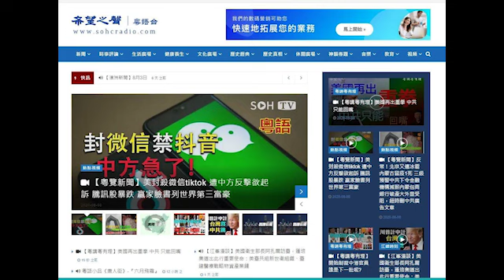阿富汗和塔利班握手言和！结束四十年战争，美国总统大选前继以色列与阿联酋达成历史性和平协议后，川普政府一系列外交活动中又一最新举动。未来中东局势是否将彻底走向和平？粵覽新聞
阿富汗塔利班历史性和平会谈 全球发声支持

希望之聲是在美國聯邦註冊的非盈利機構。我們接受公眾捐款。